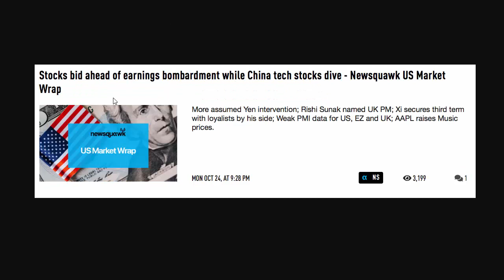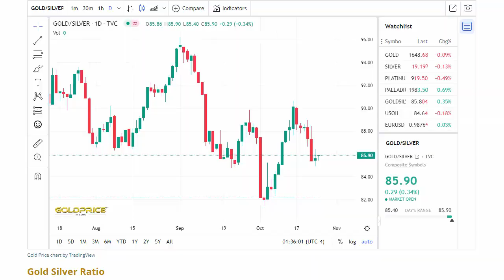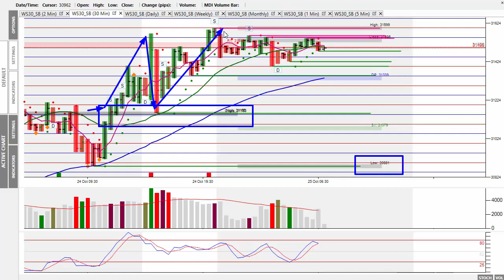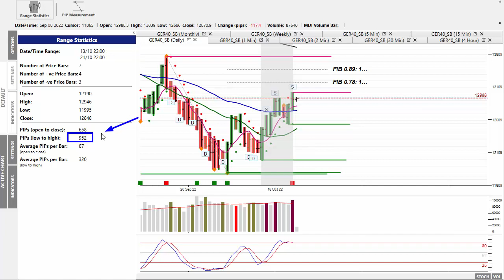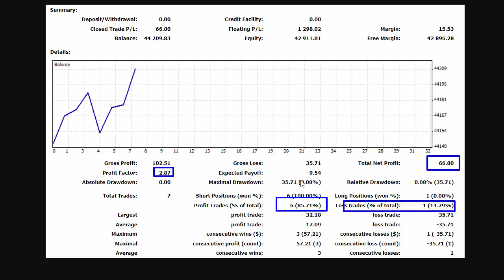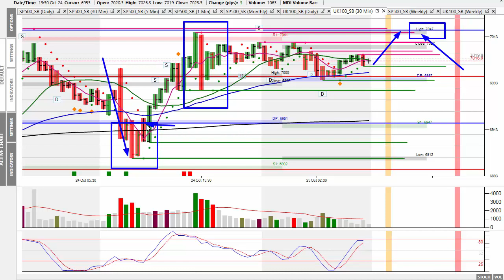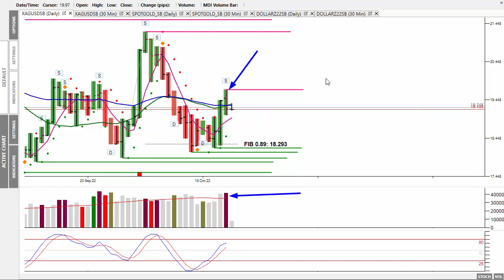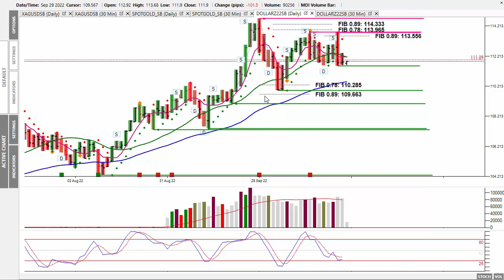Market Alert Tuesday 25th Oct 22 - US Stocks Were Bid Across The Board!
In today's 'Market Alert' I look at Monday's trading session, which saw prices once again move higher.
This week is half term in the U.K. and given there's no major economic news, the markets are likely to be too volatile.
So long as the market can take out the previous day's high, it's got a good chance of moving higher in the short term.